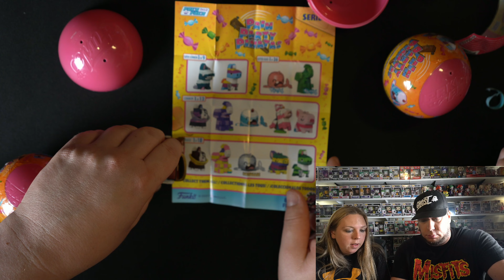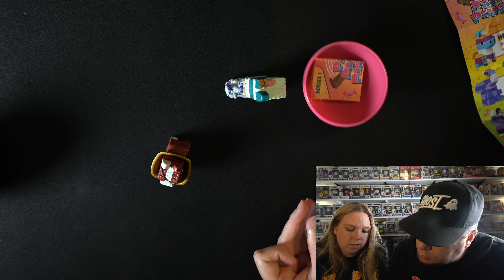Funko Pain Party Pinatas Unboxing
We are new to YouTube and don't quite know what genre we will fall under but right now we are all learning and just having fun. This channel will cover many things as we have so many different interests. We offer family friendly content for everybody to enjoy.  Come along for the ride and watch us start at zero and see just how far we grow.

Thank you for taking the time out of your day to watch our videos. We are all open to suggestions and feedback.

-J, C, T & E